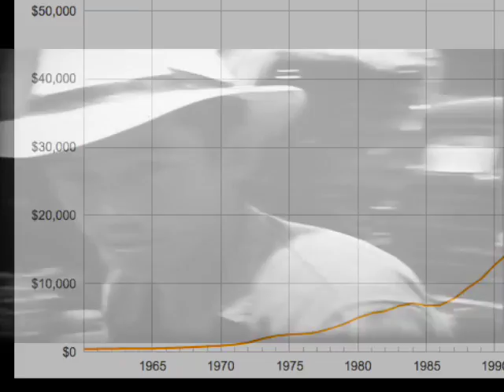Lee Kuan Yew & The Rise of Singapore: Ashley Mary Sewell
To what extent is Singapore's success as a post-colonial state linked to its manner of decolonisation from the British?